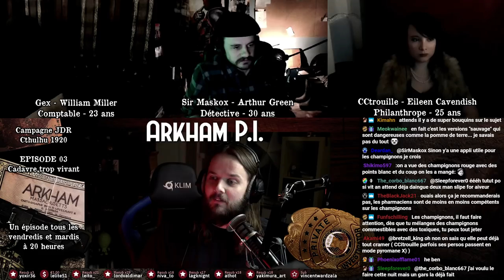S01Ep04 - Arkham P.I. - Faux Semblant [Cthulhu 1920] JDR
Les lives sont ici, tous les mardis et vendredis à 20h

0:00 - Intro
48:15 - Première partie
2:13:48 - Pause
2:26:30 - Deuxième Partie
3:30:03 - Outro